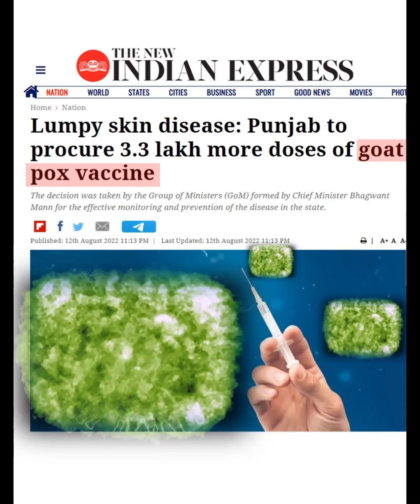😱 Lumpy skin disease outbreak is killing cattle | No animal-to-human transmission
An infectious disease outbreak in Asia has reportedly killed several thousand cattle. It is called Lumpy skin disease because lumps appear on the infected animal's skin. It is a viral disease caused by the Capripoxvirus, which is genetically related to the goatpox and sheeppox virus family. And the goatpox vaccine is found to control the disease in animals. It spreads in cattle by blood-feeding insects such as mosquitoes, flies, and ticks. Apart from lumps, the symptoms in the infected animal include fever, weight loss, lesions in the mouth, reduced milk yield, secretions from the nose and mouth, miscarriage, and even death. Reports claim that this disease is not zoonotic which means it does not spread from animals to humans. Sanitizing cattle sheds, rapid & widespread vaccination, early detection and isolating of infected animals, and proper disposal of dead animals can stem the tide of increasing cases.

lumpy skin disease for cow
lumpy skin disease in cattle
lumpy virus
lumpy virus in cows